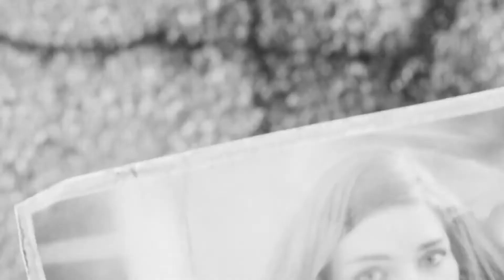Fallout 4 Opening Cutscene - War Never Changes (English Subtitles)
Click the closed captions button for subtitles.